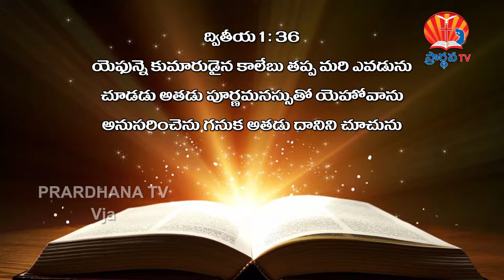k.prasanth kumar garu || 12-09-2018 || అంశం : దేవుడు మన కొరకు సిద్ధపరచిన పట్టణం